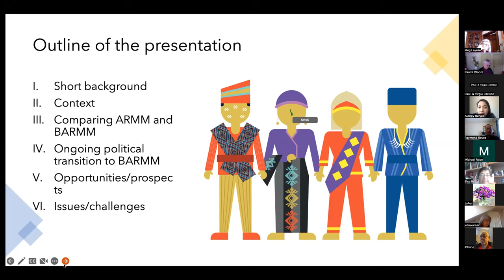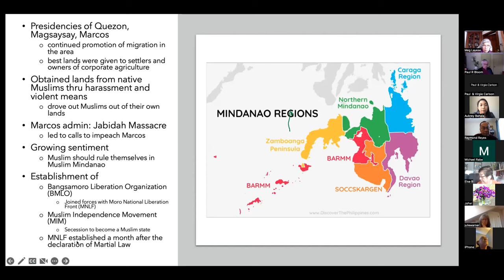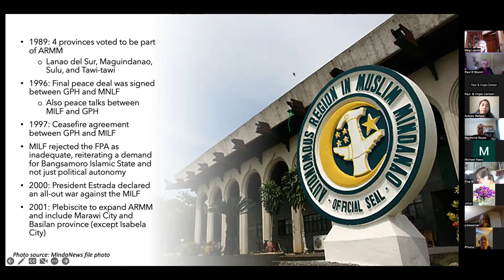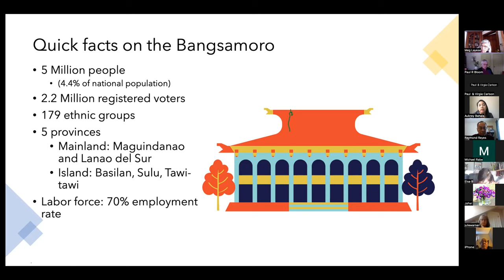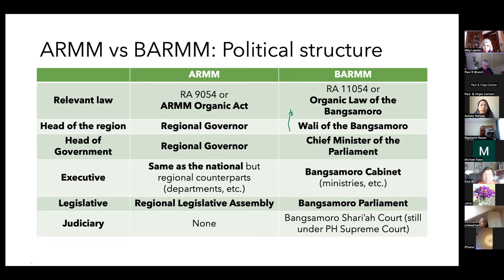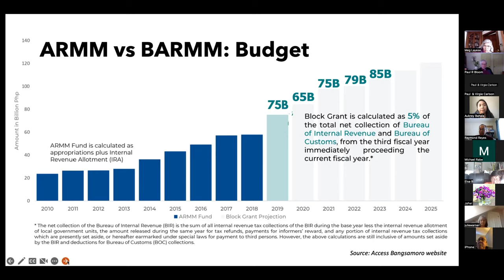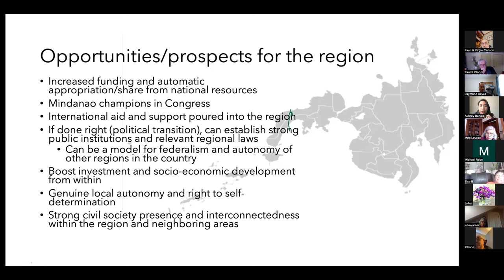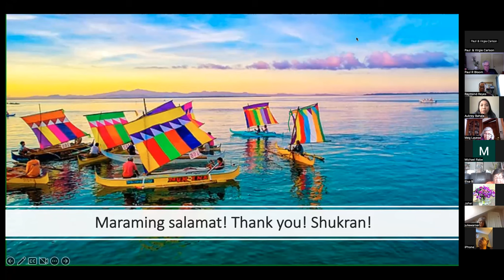Peace in Muslim Mindanao: Transition of (ARMM) to (BARMM)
The Government of the Philippines signed a peace agreement in 2014 with the Moro Islamic Liberation Front (MILF) which was followed in 2018 with the signing of the Bangsmorro Organic Law that created the Bangsamoro Autonomous Region of Muslim Mindanao (BARMM), replacing of the Autonomous Region of Muslim Mindanao (ARMM) as the governing body of of 5 provinces plus Cotabato City, Lamitan City and Marawi City in western Mindanao.  The presenter is program coordinator with the Institute for
Autonomy and Governance, a policy, research, and training center
in western Mindanao. She works to build governance capacity of
political parties, civil society, Indigenous peoples, former
combatants and officials of the (BARMM).  These stakeholders are involved in the transitional period negotiated to resolve the decades-long conflict in Mindanao.